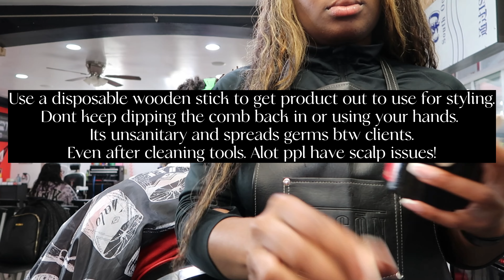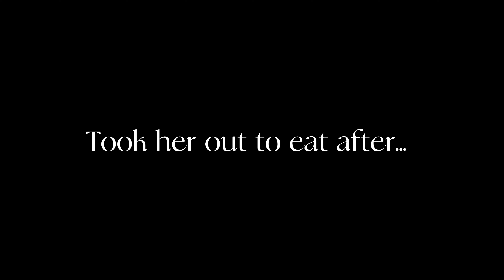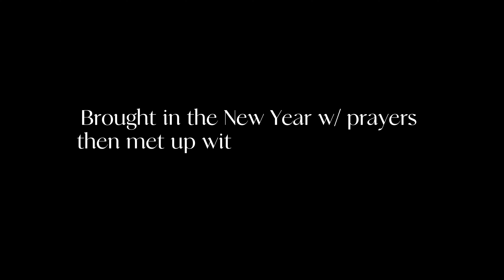VLOG 10: UMMM....WHERE HAVE I BEEN??? LAST DAY OF 2022 & FIRST DAY OF 2023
Welcome back, welcome back, wel-come-back! Uploading this on the last day of January bc I refuse to go into February still catching up lol. These were my last days in 2022 and my first days in 2023 :). Life hit and I couldn't get this one out sooner to you guys :(  Watch me navigate my busy life while making time for my loved ones. Thanks y'all for always tuning in and sticking beside me. Sending my love and blessings !